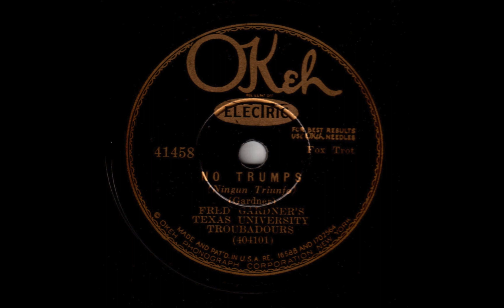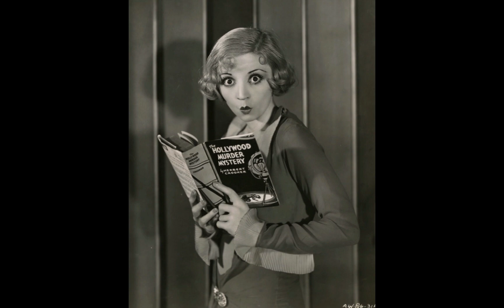No Trumps - Fred Gardner's Texas University Troubadours (1930)